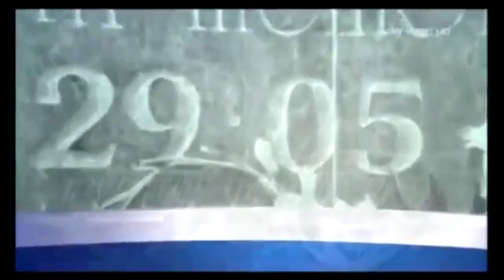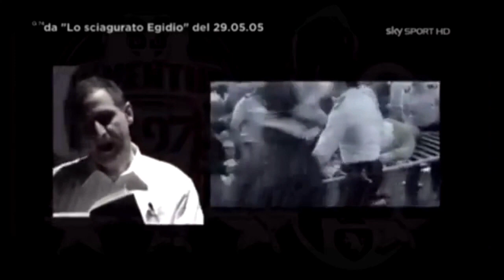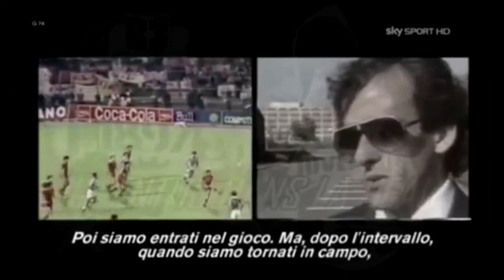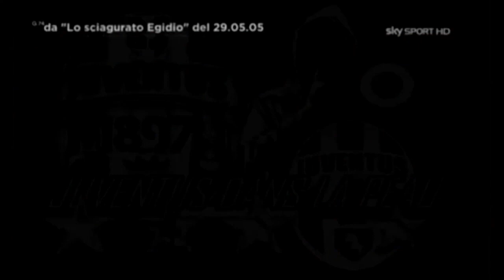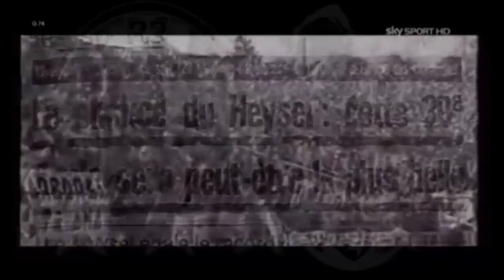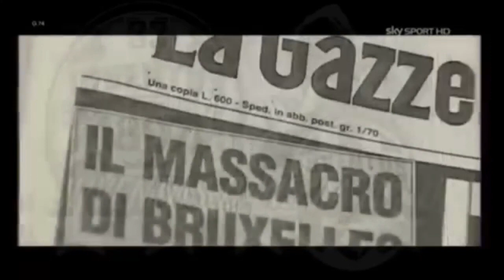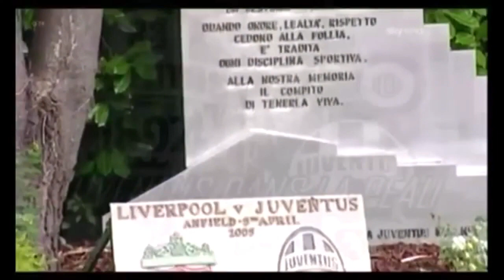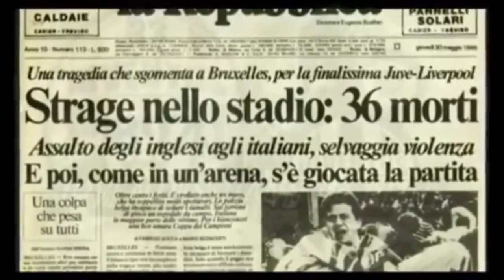30° LA TRAGEDIA DELL'HEYSEL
Speciale di Sky Sport del 29 maggio 2015 a cura di Giorgio Porrà dedicato alla ricorrenza del 30° anniversario della strage dello stadio Heysel di Bruxelles nella quale il 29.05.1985 persero la vita 39 spettatori sulle gradinate un'ora prima dell'inizio della finale di Coppa dei Campioni fra il Liverpool e la Juventus. (VIDEO: SKY ©)